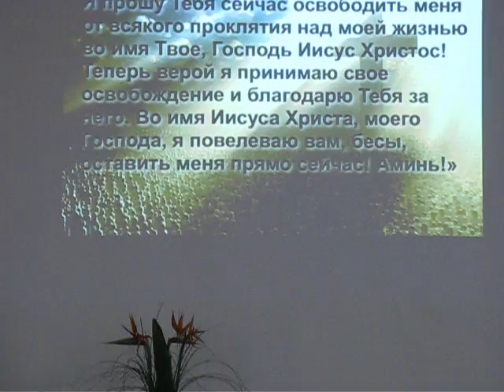Группа Глина - город Кёльн